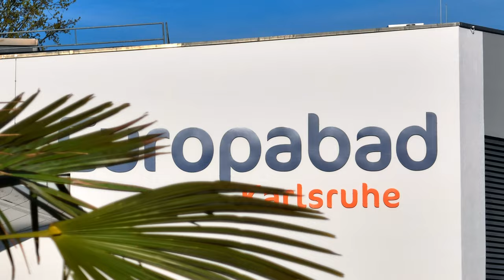Alle Wasserrutschen im Europabad Karlsruhe! | 2023 | 4K Onride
In diesem Video stellen wir alle acht Wasserrutschen aus dem Europabad in Karlsruhe ausführlich vor. Das ganzjährig geöffnete Freizeitbad bietet neben einem großen Becken- und Saunanagebot auch eine fantastische Auswahl an Rutschen, die es weit über die Grenzen der Region hinaus attraktiv macht. Die Anreise kann bequem mit der Bahn erfolgen; vom Hauptbahnhof bringt einen die Stadtbahn bis vor die Tür (Haltestelle Europahalle/Europabad). Bei der Eröffnung im Jahr 2008 zählten lediglich die Reifenrutsche, die Breitrutsche und der Wildwasserfluss zum Angebot. Seitdem wurde regelmäßig erweitert: 2012 Aquarocket, 2015 Green Viper, 2017 die Kinderrutsche, 2018 Tarantula und 2021 Sky Surfer. Die Anlage ist nun äußerst spektakulär, da jede einzelne Rutsche großartig ist: Man findet hier nicht nur eine der heftigsten Wildwasserrutschen weit und breit, sondern auch zwei bis ins Detail thematisierte Trichter, eine Freifallrutsche mit Falltürstart und eine der wenigen Stehrutschen weltweit. Spaß und Action ohne Ende zu fairen Preisen!

These are all water slides at Europabad indoor water park in Karlsruhe, Germany. Open all year round, it offers a wide range of pools and saunas as well as a fantastic selection of slides that make it attractive far beyond the region's borders. When it opened in 2008, only the rafting slide, the wide slide, and the white-water river were among the attractions. Since then, there have been regular additions: Aquarocket in 2012, Green Viper in 2015, the Kids Slide in 2017, Tarantula in 2018, and Sky Surfer in 2021. The range is now extremely spectacular, as every single slide is great: you will not only find one of the most insane white-water slides in Germany, but also two funnels themed down to the last detail, a free-fall slide with a trapdoor start and one of the few stand-up slides in the world. Endless fun and action at an affordable price!

Dans cette vidéo, vous pouvez voire dans les toboggans à Europabad dans la ville de Karlsruhe. La piscine a 6 grands toboggans et deux petits toboggans pour les familles et enfants. Depuis l’ouverture Europabad n’a jamais finit de construire des nouveaux attractions. Le toboggan le plus nouveau est Sky Surfer, qu’on a ouvert à 2021 après une construction à 2020.

00:00 Überblick
00:17 Green Viper
00:52 Sky Surfer
01:15 Reifenrutsche
01:59 Aquarocket
02:14 Breitrutsche
02:26 Wildwasserfluss
03:35 Tarantula
04:19 Kinderrutsche
04:37 Outro